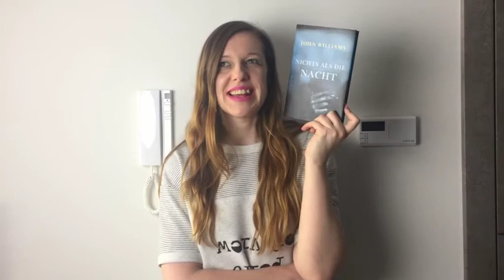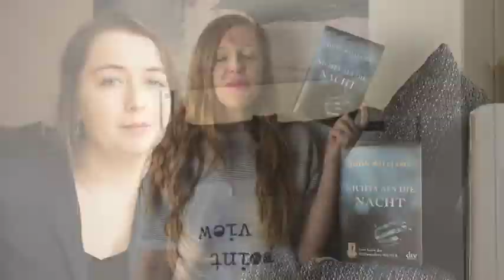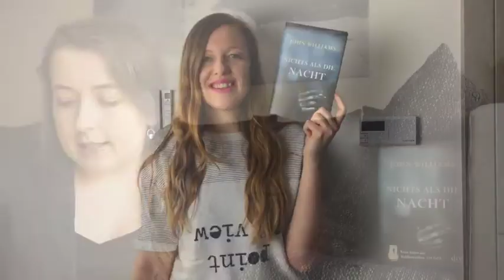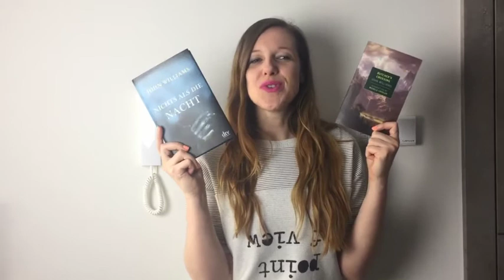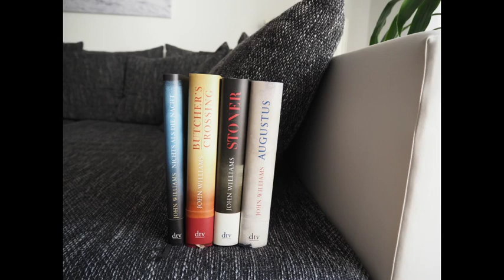[NACHGEFRAGT] 4 Fragen & 8 Antworten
Wir, Caro und ich, möchten Euch heute 4 Fragen zu dem Werk von John Williams beantworten. Wir wünschen Euch ganz viel Freude mit dem Video.

Erwähnte Kanäle:
Caro von "Caros Bücher"